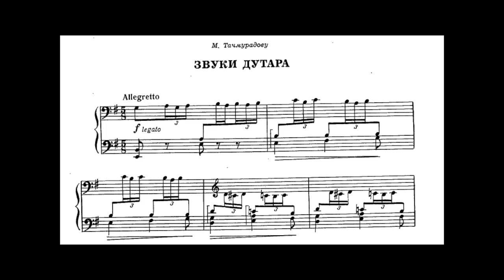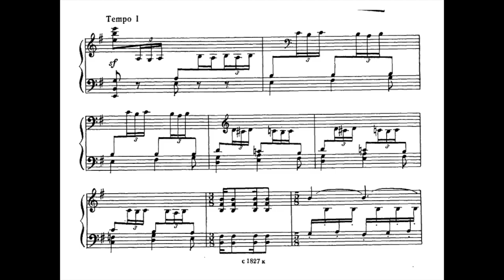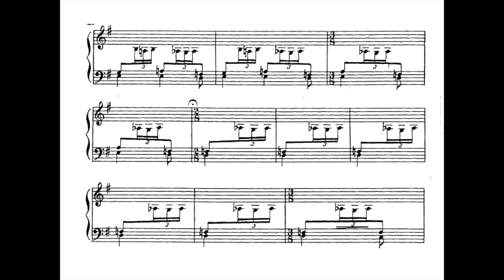Nury Khalmamedov - Sounds of Dutar (Halmamedov)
Dutar is a traditional long-necked two-stringed lute found in Iran and Central Asia. When played, the strings are usually plucked by the Uyghurs of Western China and strummed and plucked by the Tajiks, Turkmen, Uzbeks. At the time of the Dutar's humble origins in the 15th century as a shepherd's instrument its strings were made from gut. However, with the opening up of the Silk Road, catgut gave way to strings made from twisted silk imported from China. To this day some instruments still feature silk strings, although nylon strings are also commonly used.

Nury Khalmamedov (halmamedov) (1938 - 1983) was a prominent composer from Turkmenistan.  His legacy has been commemorated with anniversary events in Turkmenistan and Russia. According to Jemile Gurbanowa's biography of Halmamedov, his mother died in 1944, and his father moved to Iran with two of the family's four sons, Begmamed and Ashyrberdi, abandoning Nury, his 17-year-old brother, Bayly, and older sister, Artyk. Nury's memories of this time were grim. He recounted at one point,

"Since in my childhood I drank cloudy water from an irrigation ditch and lived off the grasses growing along its banks, by age 4 or 5 my belly swelled up and was elastic, like a ball. Because of my round stomach I couldn't see my own feet"

In 1958 he entered Moscow State P. I. Tchaikovsky Conservatory, graduating in 1963. His major adviser was Anatoly Alexandrov, who described Halmammedov as "...devilishly talented..." and "a gifted rarity". His graduation piece was the symphonic portrait "Turkmenia", which premiered at his graduation examination in 1963, performed by the All-Union Radio and Television Symphony Orchestra. It was his first symphonic composition. Halmammedov published at least 175 works between 1956 and his death in 1983. These included musical scores for 30 motion pictures, including 9 animated films, 18 art films, and 3 documentaries. Halmammedov's work was noted for incorporating elements from both the Turkmen folk musical heritage and the broader classical tradition as taught at the Moscow conservatory. Anatoly Alexandrov told Halmamedov when handing him his diploma upon graduation from the conservatory that he should continue to study Turkmen folk music but also should listen as often as possible to other music.